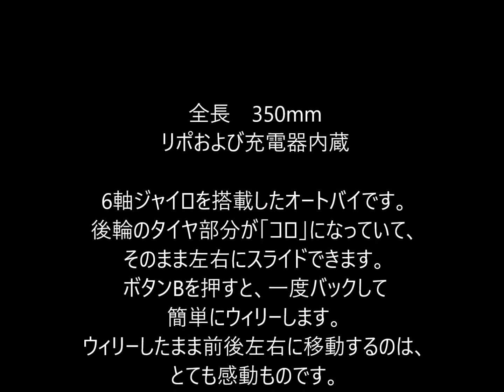HC-801 RC Motorcycle Stunt Vehicl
全長350mmほどの電動オートバイです。　6軸ジャイロを搭載していて、自立することができます。　また後輪に特殊なローラーが内蔵されていて、そのまま横滑りすることもできます。　ボタンAを押すと「アクセルターン」を行い、ボタンBを押すと「ウィリー」します。　一度バックしてから加速を付け、前輪を持ち上げて停止します。　そのままじっとしているのは感動ものです。　さらにウィリーしたままで、前進・後進することができます。